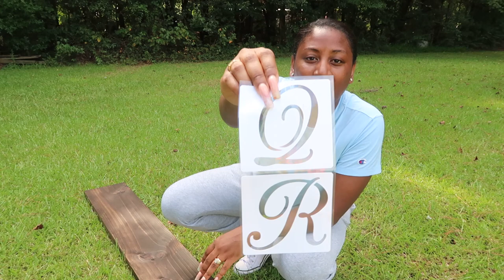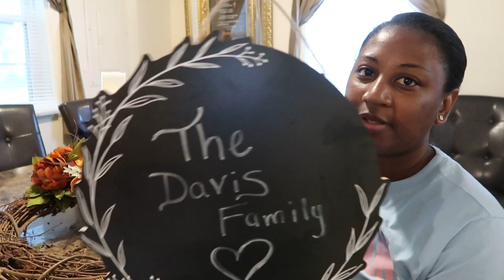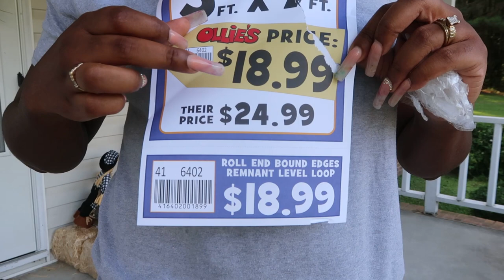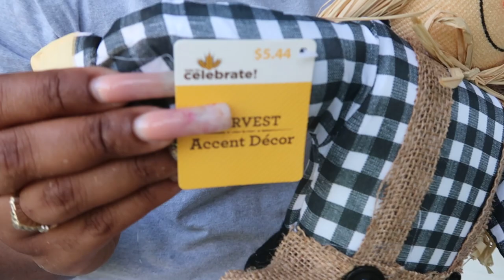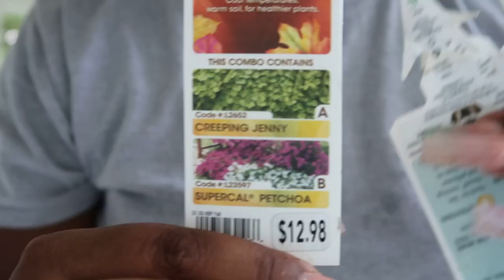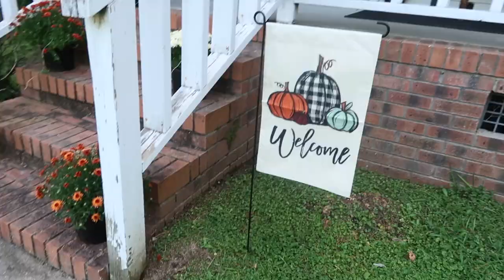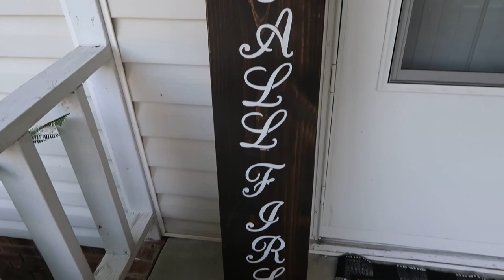Front Porch Makeover Fall Edition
DIY Fall Front Porch Makeover. Budget friendly front porch makeover.